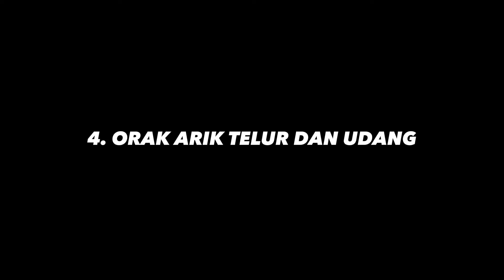5 RESEP LAUK TELUR COCOK UNTUK BUKA PUASA DAN SAHUR || 5 RESEP OLAHAN TELUR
Hai semua. 🙏😊
Ketemu lagi di Channel YouTube @Noer Diary
Di video kali ini Saya mau membagikan Resep Olahan Dari Telur

1. Balado Telur Ceplok

Bahan:
6 butir telur

Bumbu :
5 Siung Bawang Putih
8 Siung Bawang Merah
15 cabe rawit
3 cabe Keriting
1 sdt Kaldu Jamur
1/4 sdt Garam
lada bubuk
gula merah

2. Telur Dadar Bawang Bombay

Bahan :
2 Butir Telur
1 Bawang Bombay

Bumbu Halus:
1 sdt Kaldu Jamur
1/4 sdt Garam
Lada Bubuk

3. Resep Balado Telur Tahu

Bahan:
6 butir telur
Tahu Putih

Bumbu :
1 Tomat
5 Siung Bawang Putih
8 Siung Bawang Merah
15 cabe rawit
3 cabe Keriting
1 sdt Kaldu Jamur
1/4 sdt Garam
lada bubuk
Kecap Manis
Saos Tiram
gula merah

4. ORAK ARIK TELUR DAN UDANG

Bahan :
Udang
3 Butir Telur

Bumbu Iriss:
4 Siung Bawang Putih
Lada Bubuk
1 sdt Kaldu Jamur
1/4 sdt Garam

5. TELUR CEPLOK KECAP

Bahan:
6 Butir Telur
Daun Bawang

Bumbu Yang Dihaluskan:
5 Siung Bawang Putih
8 Siung  Bawang Merah
10 Cabe Rawit
3 Cabe Keriting

Bumbu Halus :
1 sdt Kaldu Jamur
1/4 sdt Garam
1 sdt Gula merah
Kecap Manis

Untuk cara membuatnya silahkan tonton video di atas.

Untuk Paid Promote, Endorse, & Kerjasama lainnya bisa
KLIK LINK INSTAGRAM DI bawah

Dan dukung selalu Channel saya @Noer Diary agar kedepannya bisa lebih berkembang dengan cara menekan LIKE, SHARE dan SUBSCRIBE Jangan Lupa Tekan Tombol Lonceng Agar Kalian bisa mendapatkan Notifikasi Update  Video Terbaru Saya.